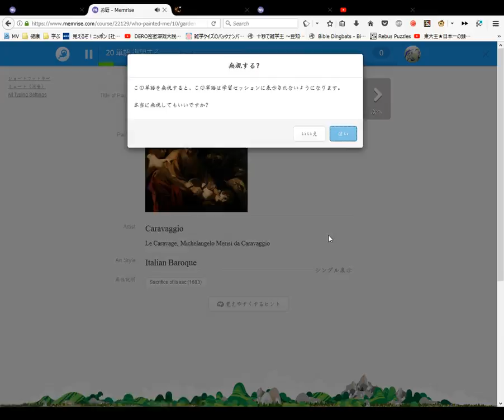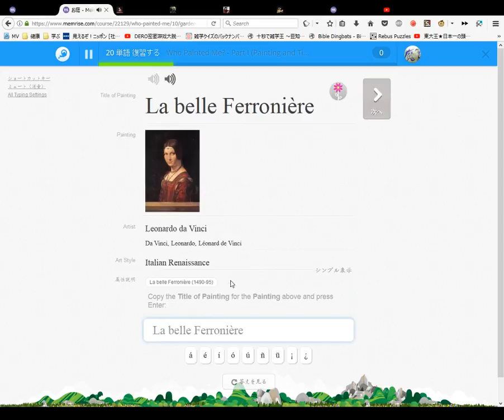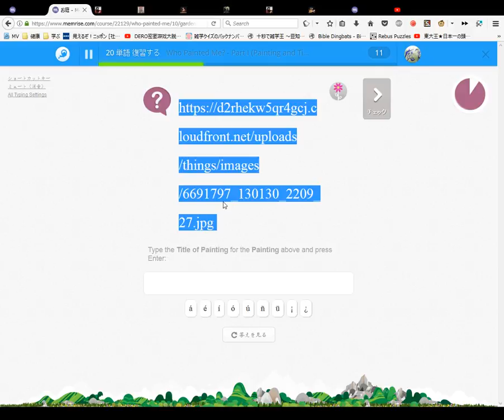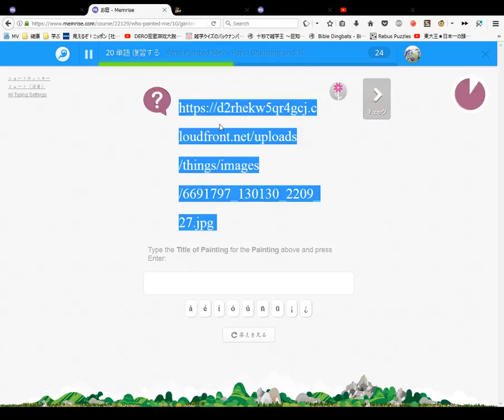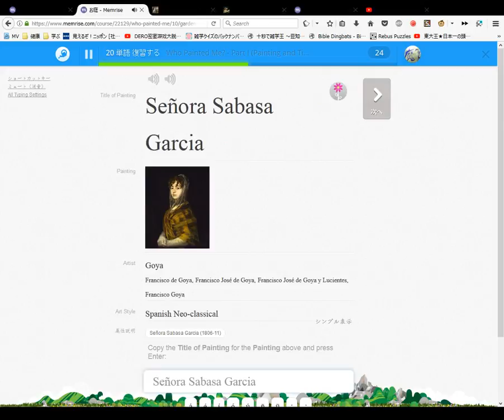Who Painted Me Learn The Names of Famous Painters and Paintings Course #16